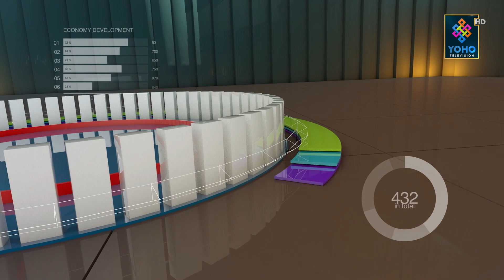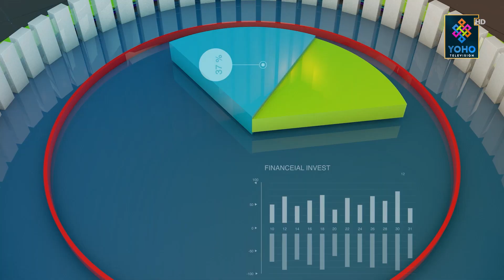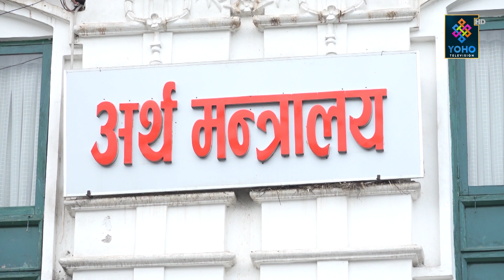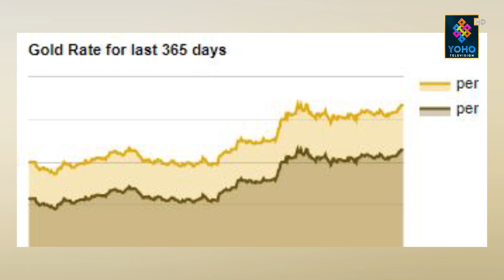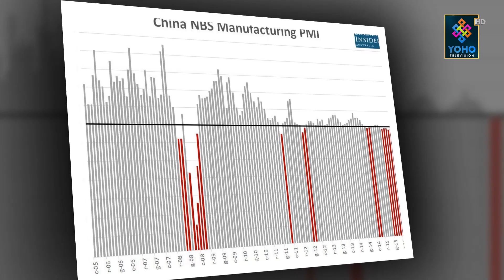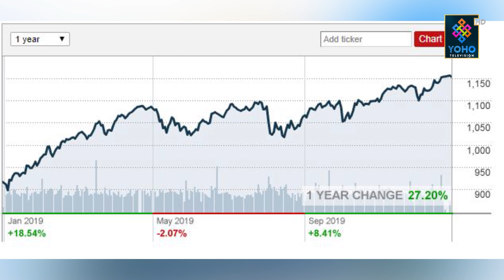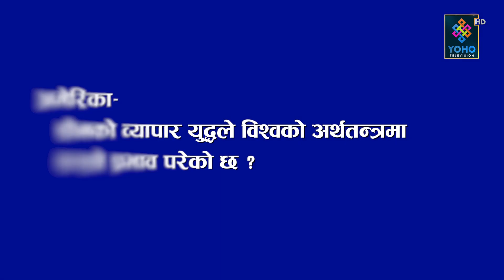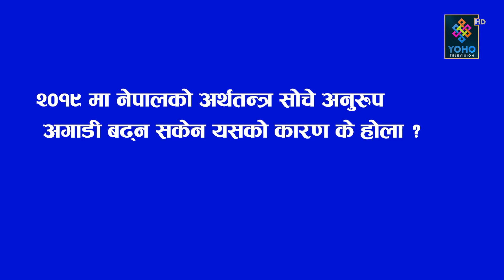2019 को अर्थतन्त्र ः विश्वको आर्थिक अवस्था || BUSINESS FOCUS || YOHO TV HD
Camera Person : Sanjay Ghimire
Producer/Presenter : Dipesh Ghimire
Visual Editor : Krishna Shrestha